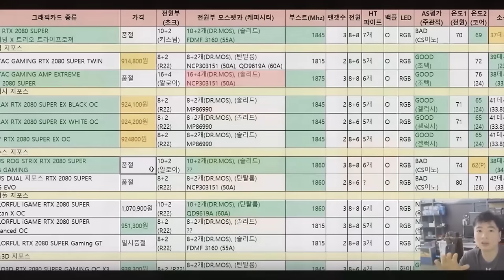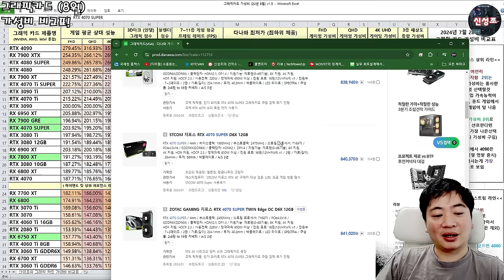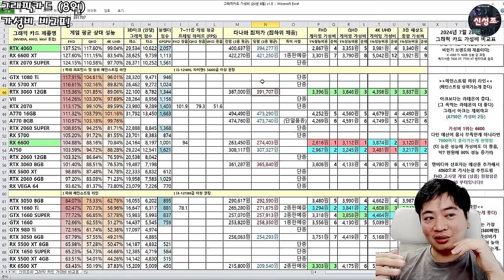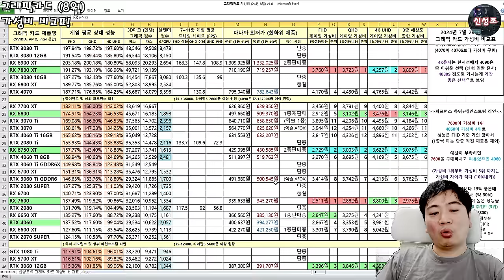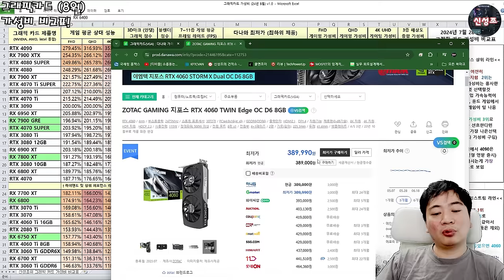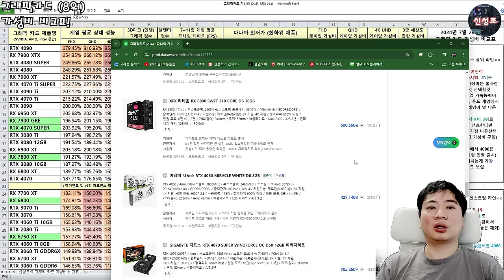8월 그래픽카드 가성비 비교표 (티몬 사태 이후 가격 동향은?) - 신성조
티몬 특가 처럼 엄청난 할인율의 그래픽카드 판매는 없어졌습니다..
(4080 SUPER를 119에 팔던)
하지만 딱히 성수기도 아니고 경기도 좋은편이 아니라
오름폭이 높지는 않네요 (티몬 이전의 특가 가격 정도에 판매되고 있습니다)